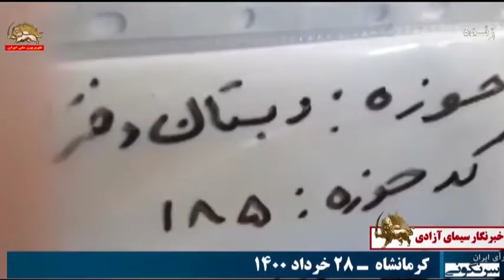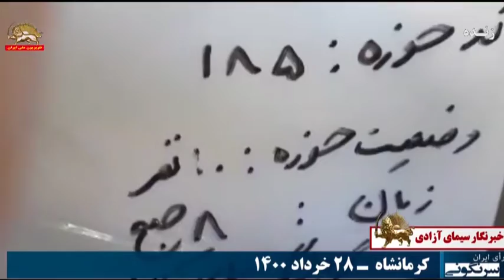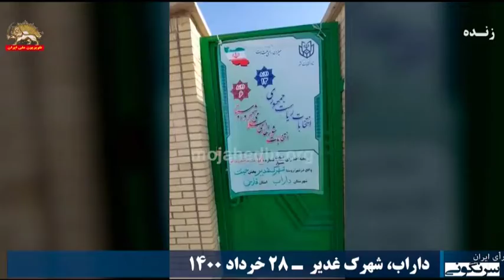وضعیت شعب اخذ رأی‌ در شهرهای مختلف میهن ـ گزارشگران سیمای آزادی ـ شماره۱ ـ ۲۸خرداد۱۴۰۰